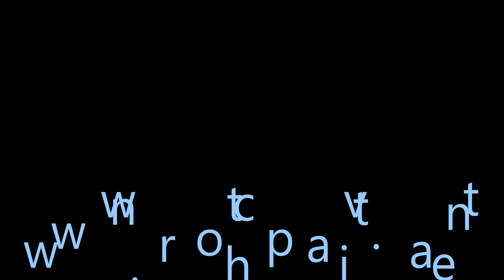490 Gulf Bend Dr & 510 Gulf Ln Upper Captiva FL 33924